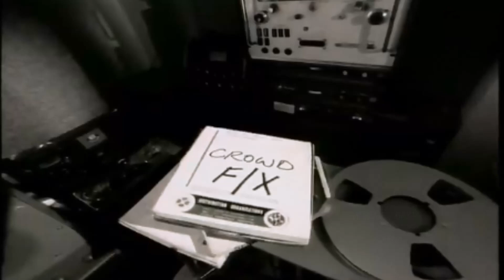Erasure 'Love To Hate You'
Awards : *BRİT, 'Best British Group'*
(Ödüller)                                    /1989
                 (*BRİT, 'En İyi İngiliz Grup'*)
Nominations :
 (Adaylıklar)
                 *BRİT, 'British Music Video Of The
                  Year BRİT Award*
                 (*Yılın En İyi İngiliz Müzik Videosu
                  BRİT Ödülü*)

Songwriter(s) :  Andrew Bell
  (Besteciler)      Andy Bell
                            Vince Clarke
       ERASURE : Andy Bell
                            Vince Clarke
                           (British Pop Legend)
                                                      /1991